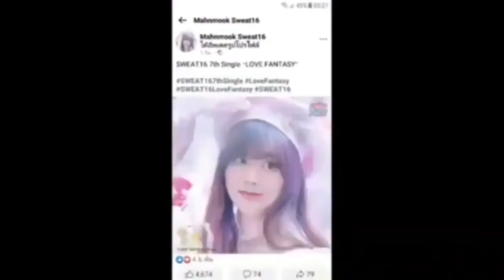Runaway API S2 Add Round 30